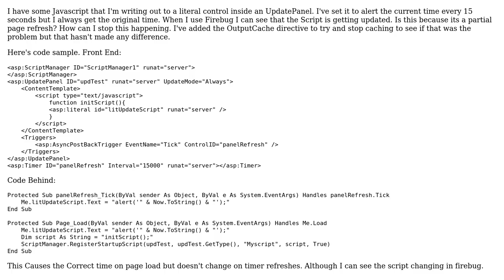Javascript update problem. ASP.net UpdatePanel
With thanks & praise to God, and with thanks to the many people who have made this project possible! You are responsible for your own actions.